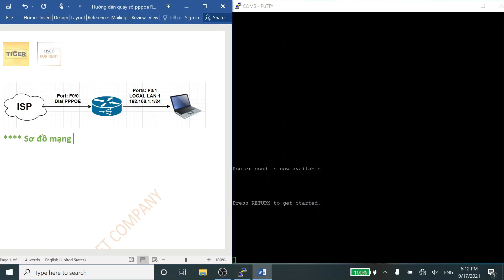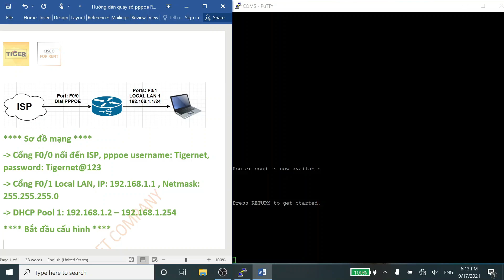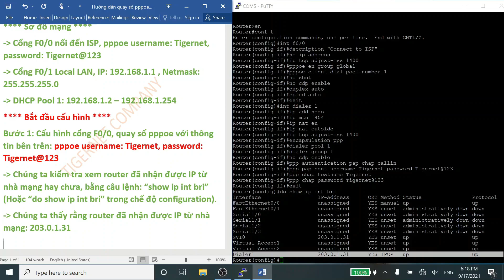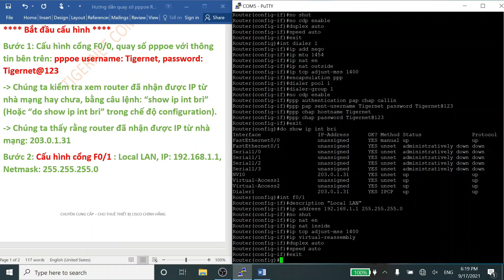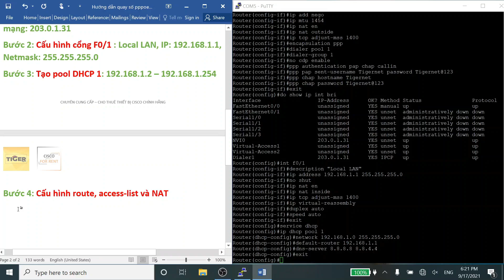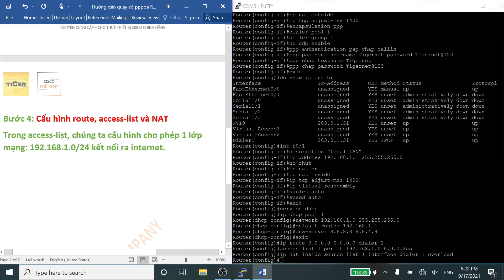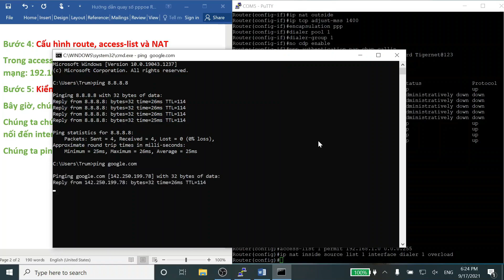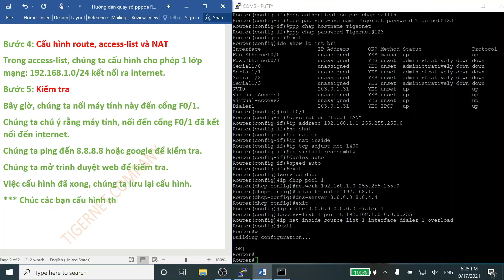Hướng dẫn chi tiết từng bước cấu hình pppoe cho Router Cisco 2811/K9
Thông tin

- Tất cả cấu hình đều được thiết lập trên thiết bị thực tế Router Cisco 2811/K9.
- Để video không bị gián đoạn, chúng tôi tạm tắt tính năng "logging console"
- Khi bạn gõ câu lệnh, nếu bị log xuất hiện gián đoạn, có thể nhấn "tab" để tiếp tục câu lệnh.
- Để tự động hoàn thành câu lệnh, bạn có thể dùng "tab".
- Lưu ý:
1. Đối với mạng VNPT, cần tắt modem nhà mạng tầm 20-30s, sau đó mở lại.
2. Đối với mạng FPT, cần gọi lên tổng đài để xác thực MAC-Address
3. Đối với mạng Viettel, lúc trước cần phải tag VLAN 35, nhưng sau này họ đã bỏ tag, nên trước khi cấu hình, cần phải hỏi rõ để cấu hình cho chính xác. Bạn có thể gọi tổng đài để yêu cầu họ: "bỏ tag VLAN 35".

Tigernet Company Limited (TigerNet)

Chúng tôi chuyên cung cấp thiết bị mạng, dịch vụ liên quan thiết bị mạng, tư vấn, cho thuê & thi công hệ thống mạng..

Với mong muốn đồng hành cùng sự phát triển của doanh nghiệp, chúng tôi luôn sẵn sàng hợp tác và hỗ trợ doanh nghiệp trong tất cả các dự án cũng như việc chuyển giao các vấn đề vế ứng dụng CNTT vào công việc quản lý.  Nhằm mang lại hiệu quả cao nhất cho các doanh nghiệp.